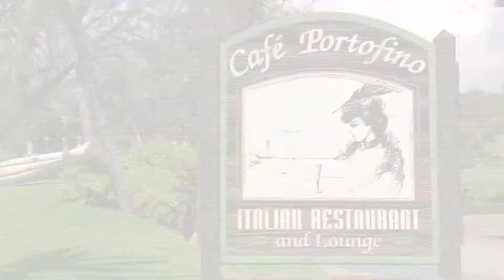CAFE PORTOFINO TV:30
Preview of Cafe Portofino TV:30 Kauai Spot